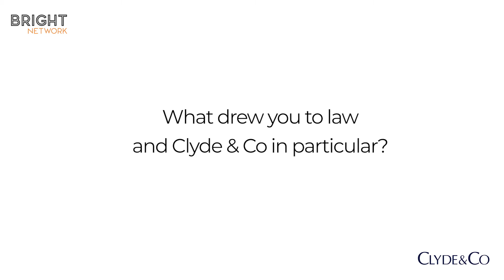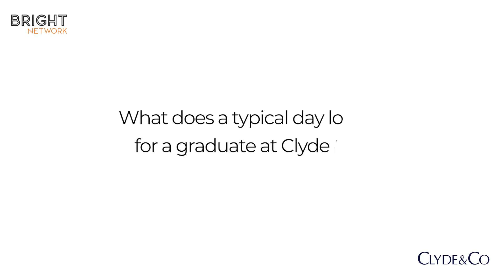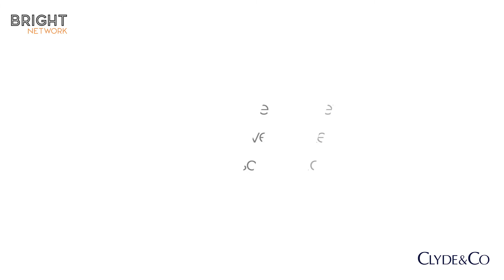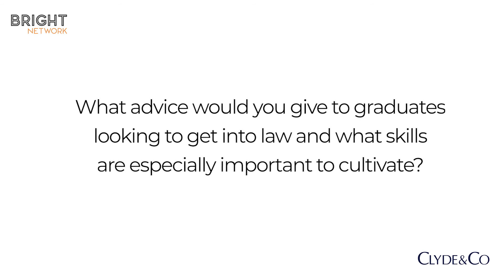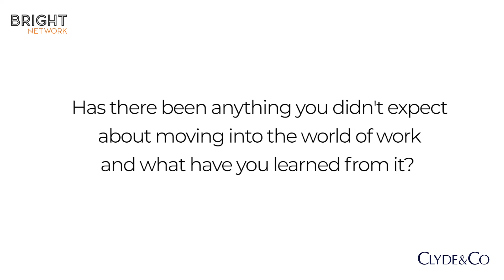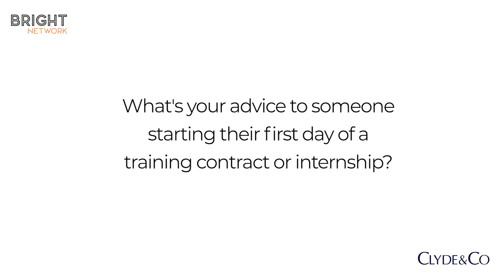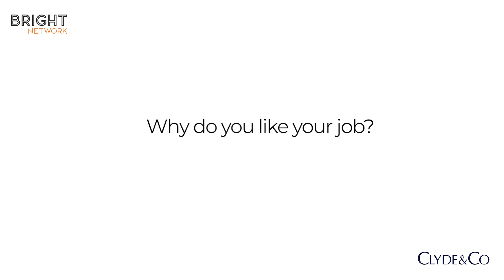A Day in the Life at Clyde & Co | Bright Network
Join Ayodele and Sarah as they take you through what a day in the life of a graduate at Clyde & Co looks like. Learn about moving into the world of work, working for a major law firm and their top tips and tricks for those looking to follow in their footsteps.